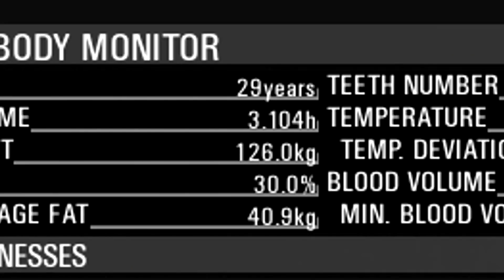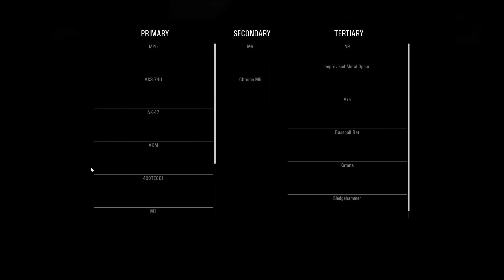SCUM: Trying To Lose Weight In Scum! - Episode 2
The Weight Loss Journey BEGINS!